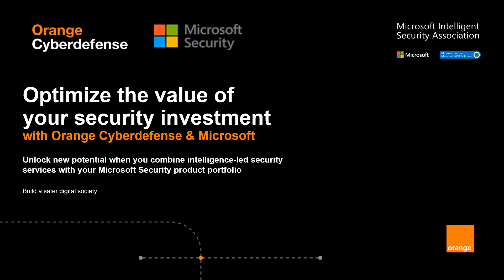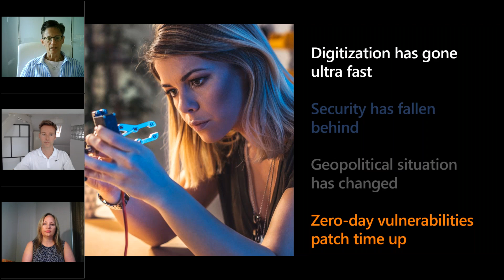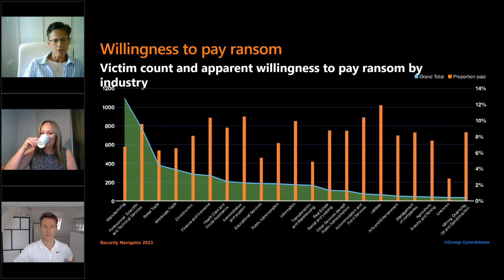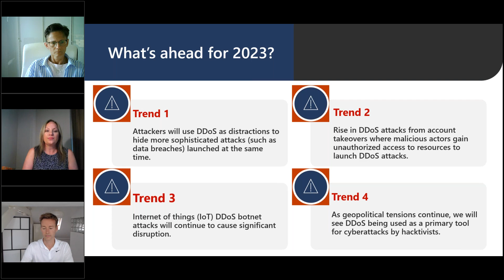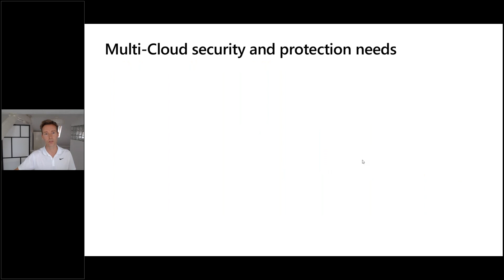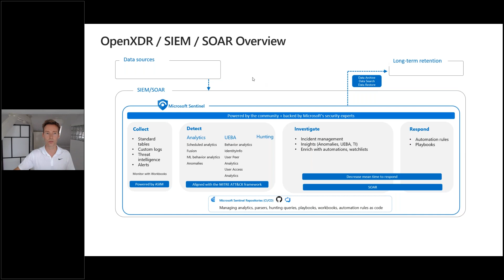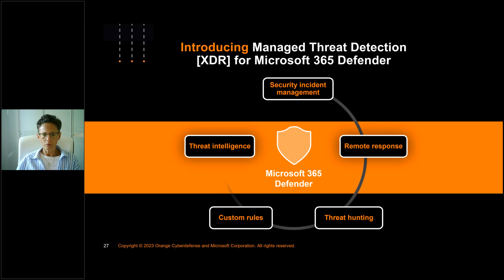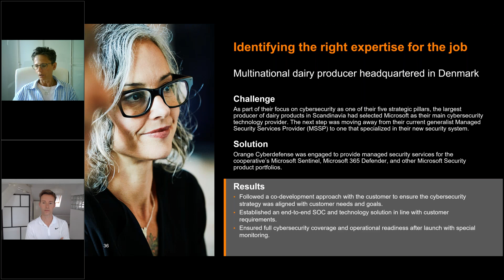Optimize the value of your security investment with Orange Cyberdefense & Microsoft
Microsoft offers robust cybersecurity solutions designed to integrate seamlessly into your organization’s broader @Microsoft environment and build cybersecurity into the very core of your digital landscape.

Orange Cyberdefense helps you capitalize on the power of these cybersecurity solutions and integrate them with a broader cybersecurity strategy, by offering intelligence-led expertise and enterprise-level capacity – the kind of expertise and capacity that are costly to maintain in-house.